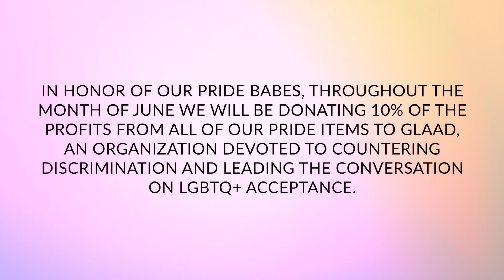YANDY PRIDE & UNITY COLLECTION FEATURING PHOENIX SKYE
There’s nothing sexier than support! Yandy model Phoenix Skye slays her styles in the Pride & Unity collection. What is your Pride style?!

In honor of our Pride babes, throughout the month of June we will be donating 10% of the profits from all of our Pride items to GLAAD, an organization devoted to countering discrimination and leading the conversation on LGBTQ acceptance. The more you buy the more we give, and you know you want to throw on your sexiest rainbow gear and showcase your love for the community! What’s more freeing than flaunting your true colors?

Facebook.com/Yandy